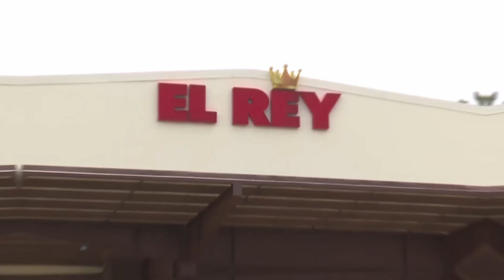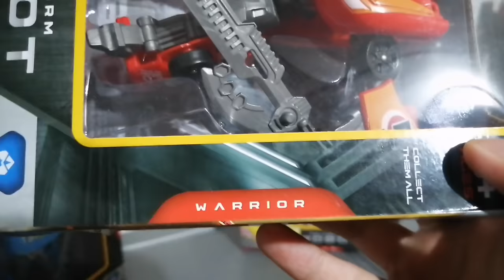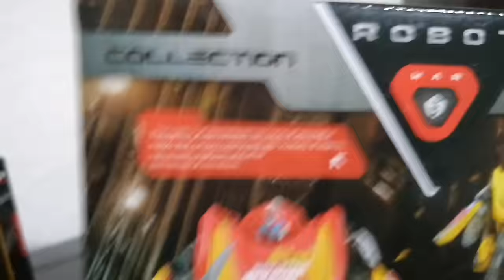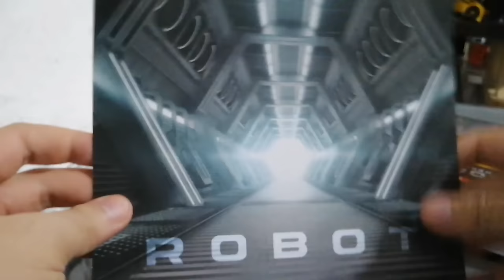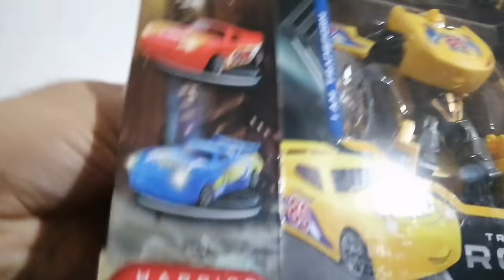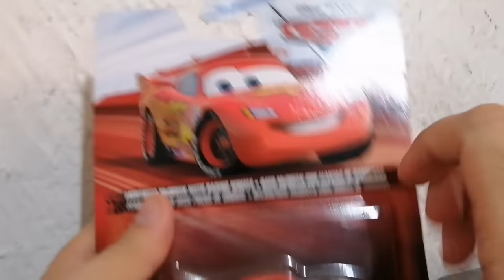Mr Toto encuentra a los Protagonista de Cars 3 Version Transformer Bootleg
Hey chicos, como están, hoy les traigo una review de una figura transformer bootleg color papaya, con resultados sorprendentes, espero les guste, hasta la próxima.

Muchas gracias.

Godzilla vs Biollante - Bio wars